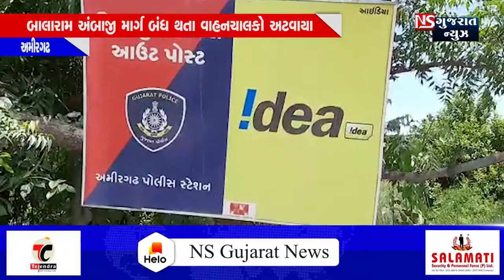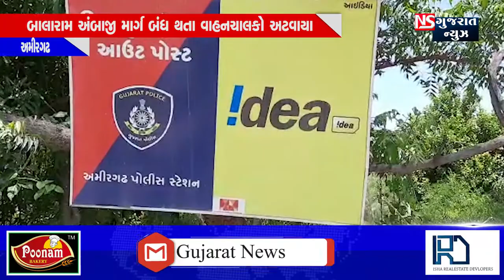અમીરગઢ ના વિરમપુર ગામે રોડ બ્લોક કરાયો